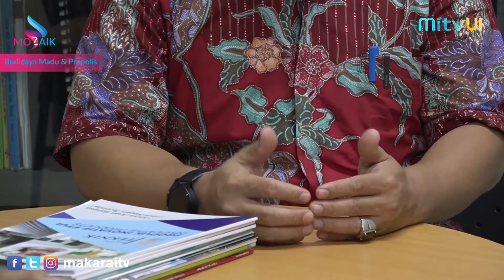MOZAIK Budidaya Madu & Propolis #2: Asiknya Meneliti Lebah Trigona!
Setelah tau ada tiga jenis lebah di Indonesia, kita akan bahas lebah tidak menyengat atau lebah trigona yang jadi objek penelitian ini.

Kira-kira apa sih yang menginspirasi Bapak Muhammad Sahlan untuk meneliti lebah? Dan gimana proses penelitian itu berlangsung? Saksikan selengkapnya hanya di Mozaik yang satu ini, Sobat MITV UI!